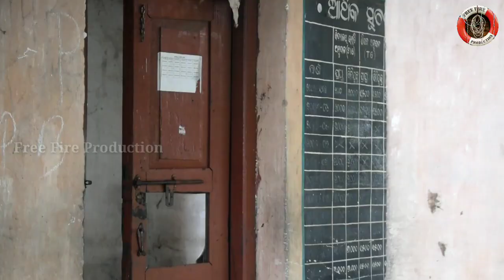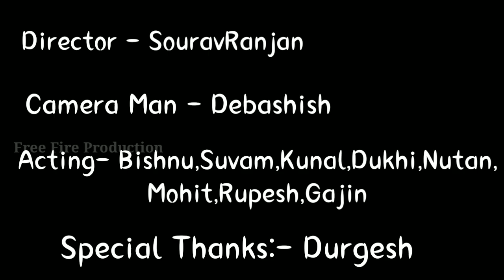Bast of hindi comedy scenes - superhit bollywood comedy movie Dhol -Rajpal Yadav spoof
After a long time Break Back Spoof
Guarantee you may Laugh